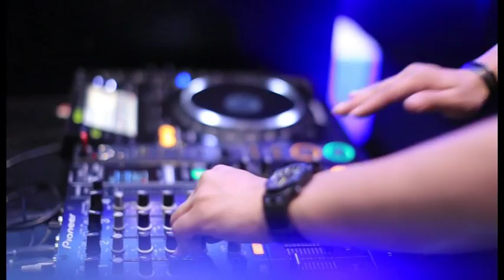Plaza Indonesia Men's Fashion Week 2015 Day 1: Rococo The Men's Store